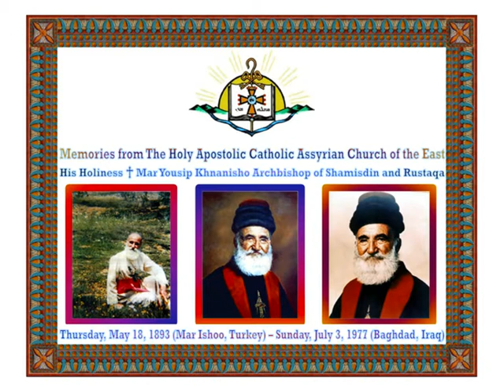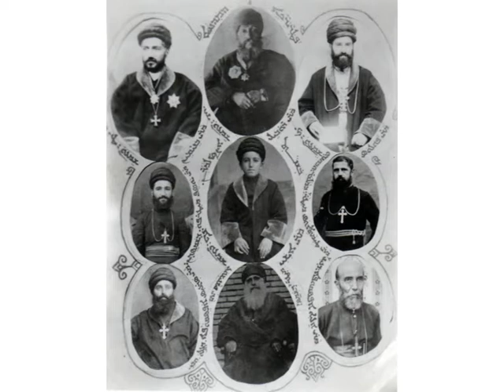Assyrian Church of the East: Mar Yousip Khnanisho Archbishop of Shamisdin and Rustaqa 1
Memories from The Holy Apostolic Catholic Assyrian Church of the East
His Holiness Mar Yousip Khnanisho Archbishop of Shamisdin and Rustaqa
Thursday, May 18, 1893 (Mar Ishoo, Turkey) – Sunday, July 3, 1977 (Baghdad, Iraq)

Ashur Cherry (Toronto, Canada)

Format: DVD-Video
Language: Syriac
Region: Region Free
Aspect Ratio: 4:3 (Standard TV)
Number of Discs: 1
Rating: General Audiences
DVD Release Date: June 3, 2009
Running Time: 2 Hours, 57 Minutes and 3 Seconds